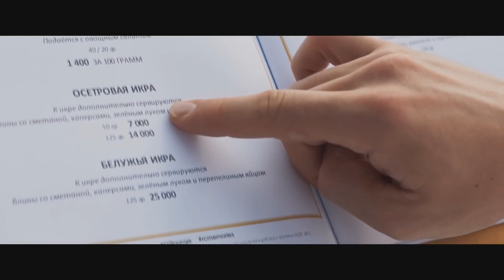Трезвый водитель (2019) — Трейлер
Трезвый водитель , 2019

Страна:   Россия
Режиссер: Резо Гигинеишвили
Дистрибьютор: « WDSSPR »

Жанр: комедия приключения

В главных ролях: Виктор Хориняк, Ирина Мартыненко, Андрей Бурковский, Янина Студилина...

Трезвый водитель — история о том, как начинающая охотница за богатыми мужчинами Кристина, случайно просыпается в дорогом гостиничном номере вместе с Артёмом, который приехал в Москву работать трезвым водителем. Совершенно не помня события прошлой ночи, Кристина принимает парня за молодого миллионера, тот в свою очередь не спешит рассказывать правду о себе, продолжает изобретать из себя богатого и успешного бизнесмена, пока всё не заходит слишком далеко.